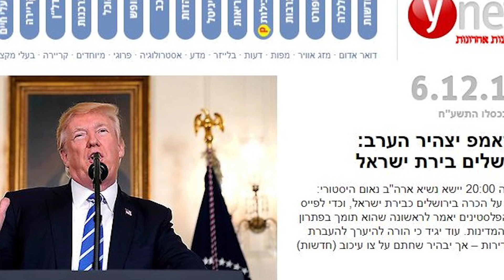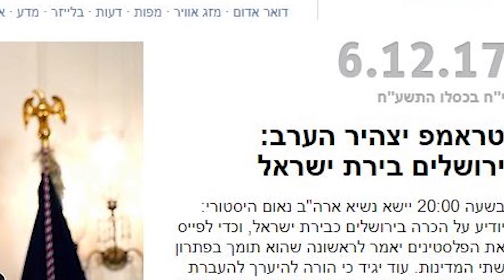עמיר בניון - הפטרת בהעלותך